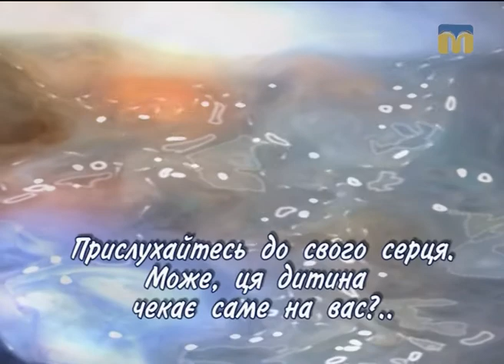Шукаю батьків - 20.12.2016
У програмі "Шукаю батьків" на вас чекає знайомство з 14-річним Ігорем.  Хлопець цікавиться музикою і спортом, мріє про люблячу  родину.
Із Світланою Клюйко, директором Центру соціально-психологічної реабілітації дітей, поговоримо про випадки в родині, коли варто звернутися за допомогою до психіатра.